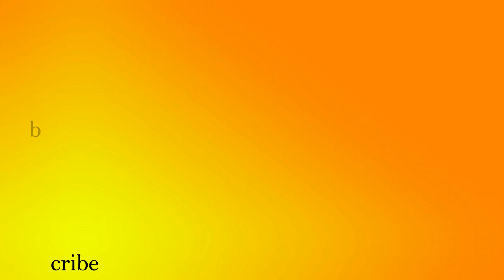10 Rs Arabic mehndi design for beginners Eid/Rakhi special|Arabic Mehndi trick|Easy Arabic mehndi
10 Rs Arabic mehndi design for beginners Eid/Rakhi special|Arabic Mehndi trick|Easy Arabic mehndi|